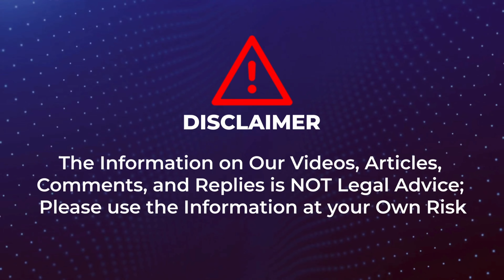Indian e Visa is taking time, Can my Child Travel on my Passport?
I have applied for an e-visa to travel to India for my toddler (US-born) and paid the fee online. But haven’t received any email of confirmation and the travel date is less than a week away. I’ve tried contacting the visa team via email and call no response. Is it possible for the toddler to travel on my passport?

With Direct Clients, we are GSA/NMSDC certified with an A+ rating on BBB and Comparably. We have 200+ staff members to support I.T Project Placement(s).

Services for USCs/G.C.s/EADs/Visa Holders: We provide Job placement services for I.T. Professionals in the USA.

*Services for Non-Immigrants: We sponsor H1B, H1B1, E3, OPT, and T.N. Visas and have expertise in employment-based immigration. We support emergency H1B Visa Transfers, 60-day grace periods, Concurrent H1B Visa sponsorship, H1B Non-profit visas, H1B Cap-Exempt, and Immediate Green Card Sponsorship upon making a job placement.*

We also support Employer on Record Services (EOR) in Canada, Mexico, the United Kingdom, and India.

Immigration & Jobs Talk Show encompasses discussions on all types of US visas and jobs and includes insights from prominent attorneys and job market experts.

Visa Categories:

• Non-Immigrant Visas: B1/B2, F1, H1B, L1, O1, etc.
• Immigrant Visas: EB-1, EB-2, EB-3, EB-4, EB-5, etc.
• Humanitarian and Special Programs: TPS, DACA, Refugee/Asylee, etc.

Discussion Topics:

• Visa Eligibility: Criteria and requirements for different visas.
• Application Process: Step-by-step guide on applying for visas.
• Job Market Insights: Discuss job opportunities, market trends, and employment-based visas.
• Prominent Immigration Attorneys: To provide legal insights and advice.
• Policy Analysts: To discuss the impact of immigration policies.
• Career Counselors: To guide job opportunities and career planning.
• Visa Holders: To share their experiences and challenges.